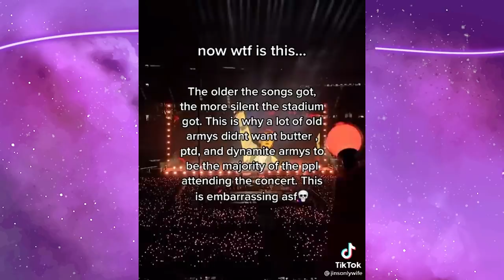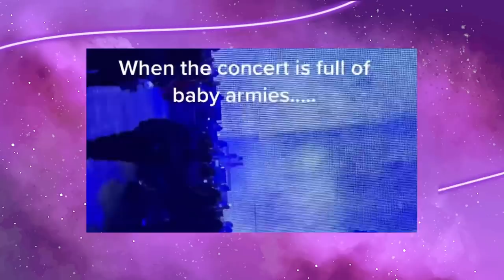B-ARMYS NO TOPO: PRECISAMOS FALAR SOBRE O FIASCO DAS GRINGAS NO SHOW DO BTS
Hoje viemos trazer um DESABAFO sobre a plateia de “armys” no show do bts nos estados unidos pra PERMISSON TO DANCE ON STAGE! Vamos falar dessa plateia morta? Se liga aí

MINUTAGEM:

13:22 - mami macetando as gringas

Quem somos?